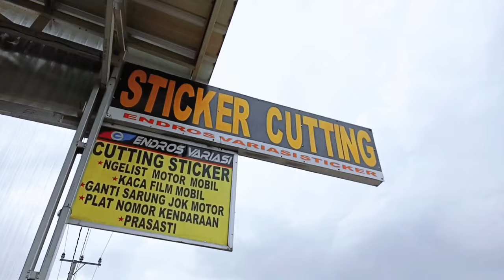Reuni teman SMP dokumentasi 2023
Acara reuni SMP bersama teman sekolah sewaktu masa sekolah SMP
Acara reuni lebaran ke 5 tepat di hari Rabu 26 April 2023